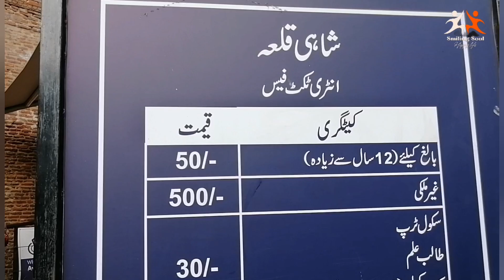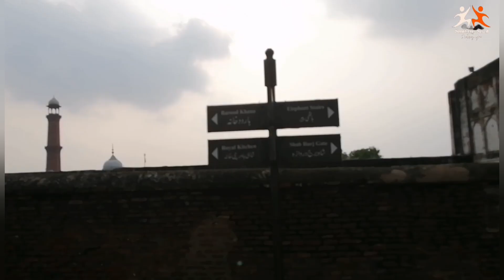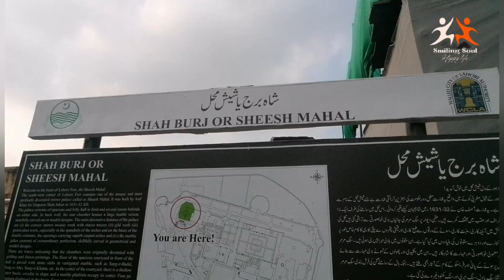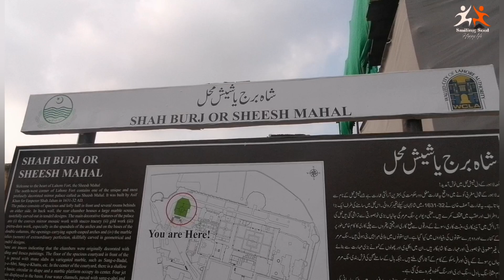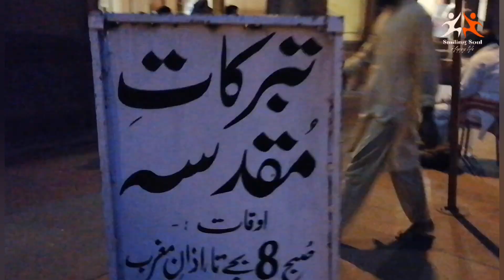visit to Shahi Qila Lahore | lahorefort badshahimasjid minarepakistan shahiqila | Smiling Soul